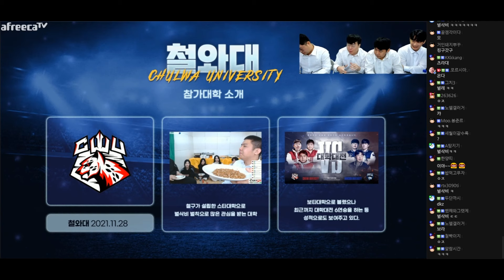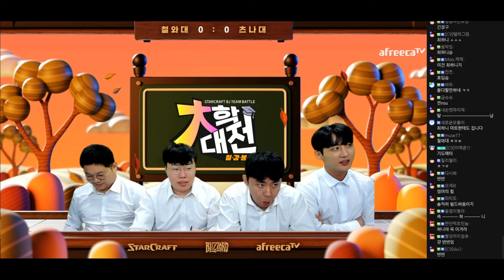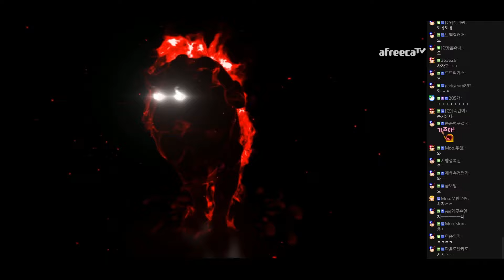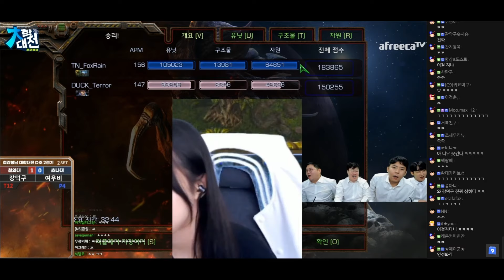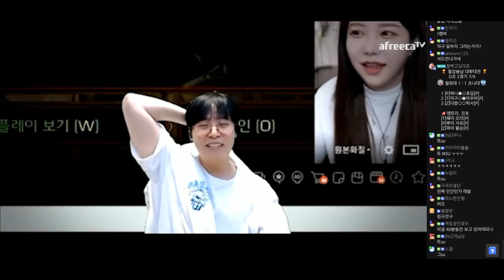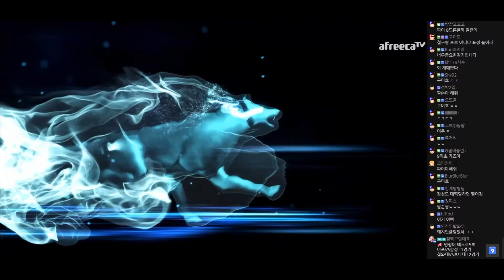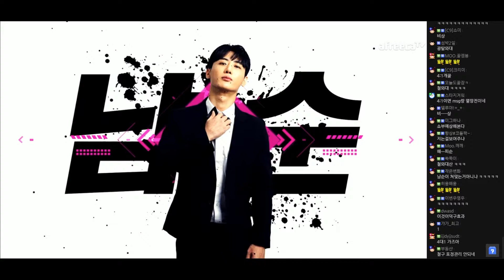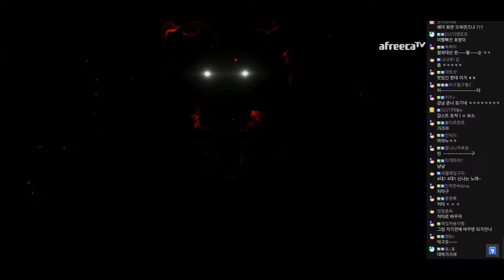철와대 vs 츠나대 [철감봉남배 대학대전 D조 #1]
[철감봉남배 대학대전 D조 철와대 vs 츠나대]

00:00:00 오프닝
00:01:02 프리뷰
00:05:42 첫매치추첨
00:10:28 1경기 최하니vs효딤
00:24:19 경기평가
00:28:14 2경기 강덕구vs여우비
01:01:13 경기평가
01:07:12 3경기 린다랑vs픽서
01:20:17 경기평가
01:26:00 4경기 파이vs팥순
01:33:14 경기평가
01:39:54 5경기 유혜미vs오리
02:04:06 경기평가
02:05:38 승자인터뷰
02:09:03 총 경기결과 및 다음일정